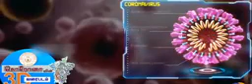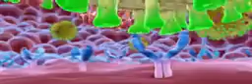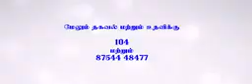G.k video corona Viresh sefti